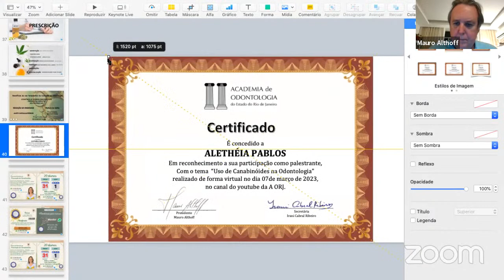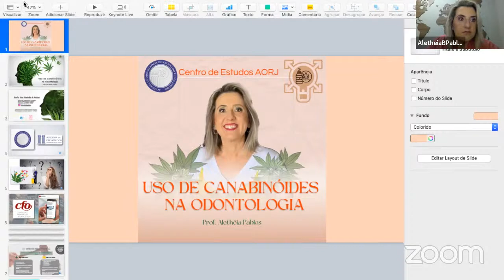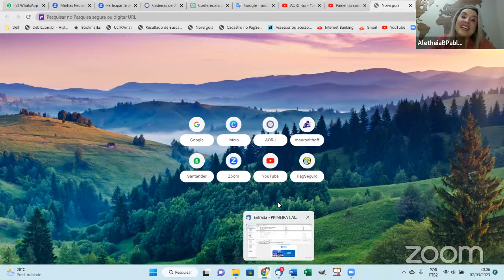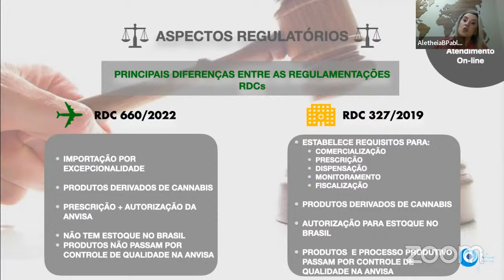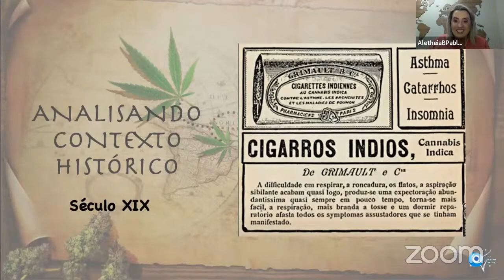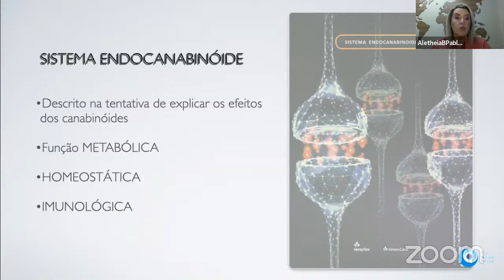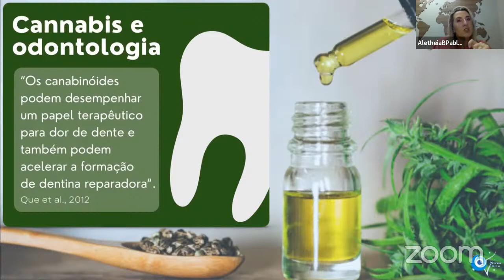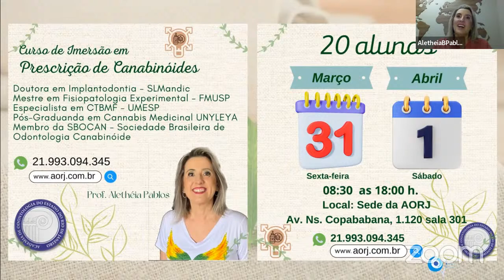Palestra Profª Alethéia Pablos